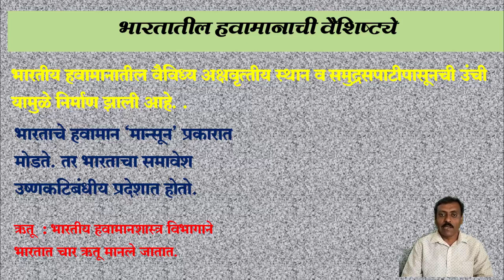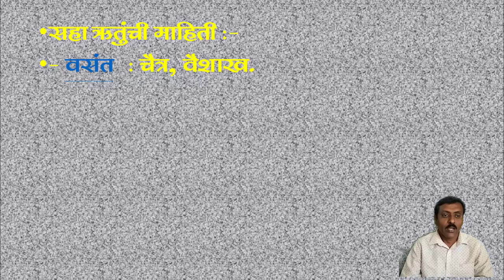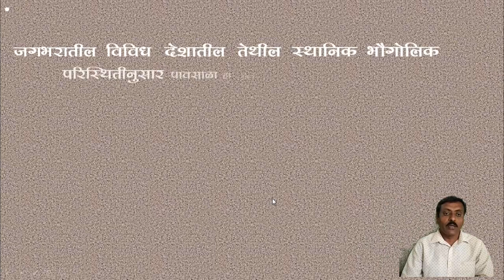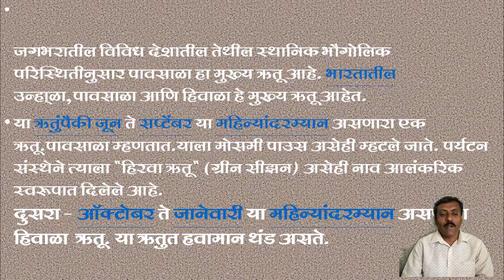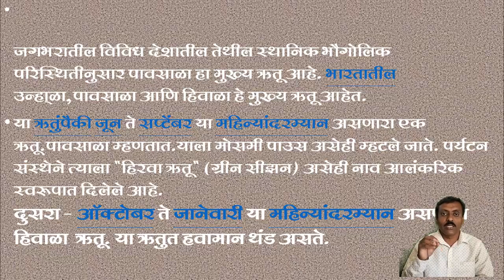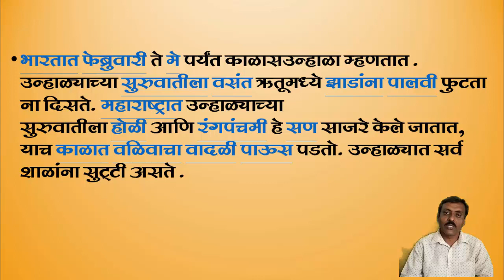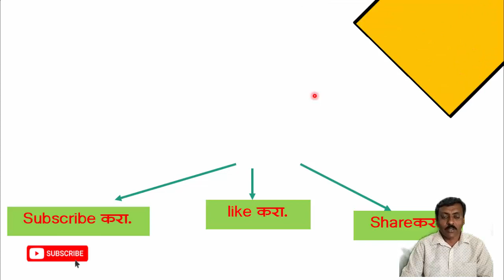प्र.४#हवामान indian_Climante भारतीय हवामान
भूगोल प्र.३ प्राकृतिक रचना व जलप्रणाली भाग ४